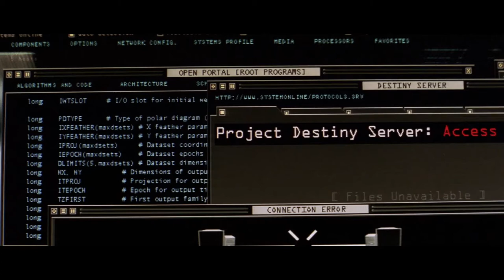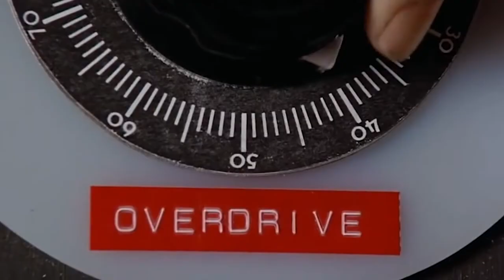THE CORE (2003) has the WORST Movie Science Ever!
The Earth’s Core has stopped rotating, and the only solution is Nukes!

New episodes coming soon! See more stuff at AlexBrisson.com